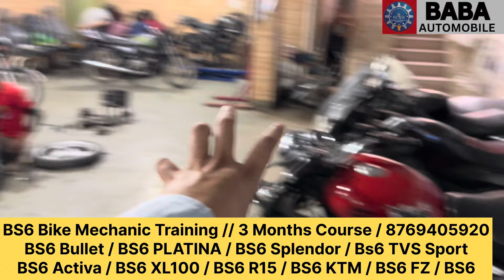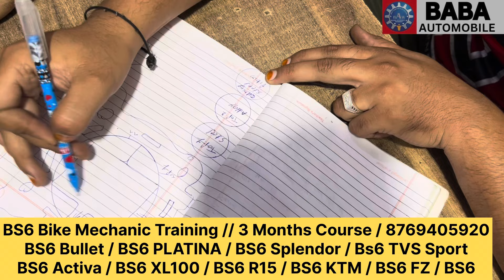Bike Mechanic Training अगस्त 2024 का नया बैच देखिये 3 महीने कितनी BS6 बाइक से और कैसे ट्रेनिंग होती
BIKE Repair Training (बाइक रिपेयरिंग ट्रेनिंग)
*LOCATION (स्थान)* - *Jaipur Raj. (जयपुर राजस्थान)

Total Bike or Engines for Training = 26
(कुल कितनी बाइक और इंजन पर ट्रेनिंग होगी = 26 )

                        👇 Course Details 👇

⚡ *WORKING BIKE TRAINING = 10
⚡ *ELECTRIC VEHICLE TRAINING =2
⚡ *ELECTRIC RICKSHAW TRAINING =1
⚡ *DEMO BS4 + BS6 Engines =15
⚡ *BS6 SCANNING & ALL SENSORS TRAININGS*

👉 *BULLET CLASSIS TRAINING BS6 + BS4
👉 *KTM BIKE TRAINING BS6 + BS4
👉 TVS Sport BS6
👉 *YAMAHA R15 BS6
👉 *YAMAHA FZ BS6
👉 *HONDA ACTIVA BS4
👉 *HONDA ACTIVA BS6
👉 *BAJAJ PULSAR BS4
👉 *BAJAJ PULSAR BS6
👉 *Hero Electric Vehicle
👉 *2nd Hero electric Vehicle
👉 *E - RIKSHAW Training
👉 *BS6 SCANNING by scanners
👉 *BS6 FUEL PUMP, FUEL INJECTOR, ALL SENSORS, CODING, FAULT, CLEAR CODE